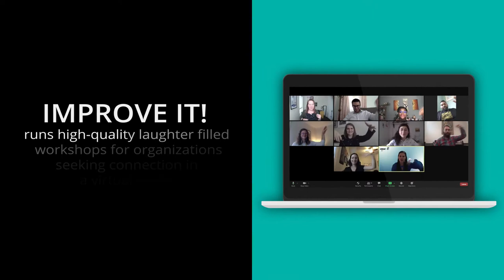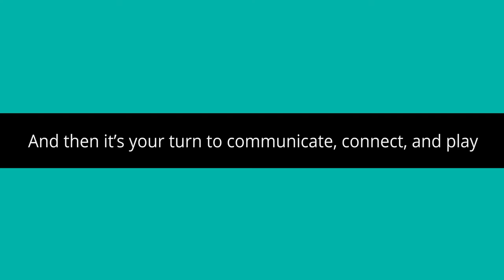What is improve it!?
Learn more about how we can bring the power of improv to a virtual classroom near you!

Video writing/filming/editing credit to Patrick DeNicola